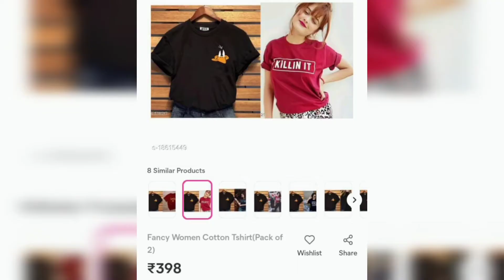Meesho Top unboxing|At₹398